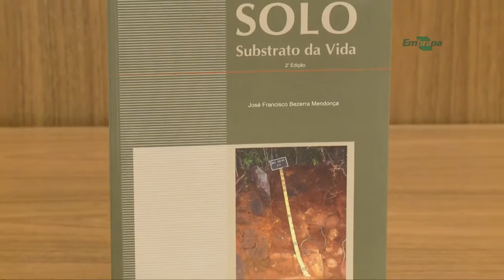Quadro - Minuto do Livro: Solo: substrato da vida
Quadro veiculado no DCTV: Criando solos férteis: lições dos estudos das terras pretas do dia 19/08/2016

Equipe DCTV